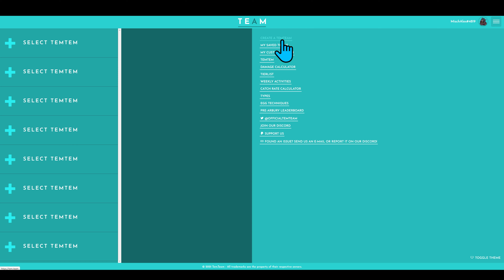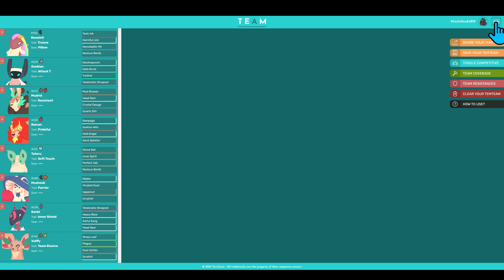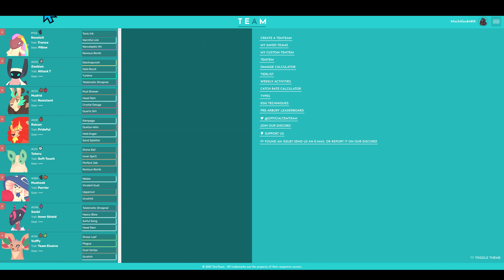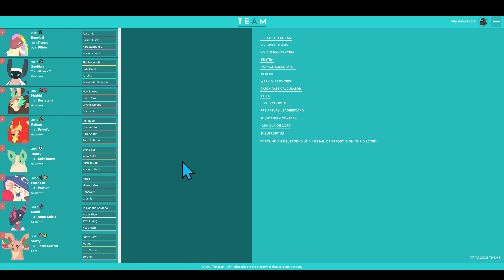Starkes Team aufbauen für PvP oder PvE in Temtem | Teamaufbau Part 1 | Temtem Guides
Part 1 unseres Teamaufbau Guides. Zuerst benötigen wir ein Team, das ausgeglichen und stark ist. Wie ihr so ein Team Aufbau und worauf zu achten ist, gehen wir gemeinsam durch. Jedes Team hat stärken und schwächen. Achte zudem auf die Kombination deiner Tems und vertraue nicht blind auf die Tier-List, denn die Team Dynamik ist viel wichtiger.

▬ zukünftige Projekte ▬▬▬▬▬▬▬▬▬▬▬▬
Dying Light 2                                          (läuft aktuell)
Elden Ring                                              (ab dem 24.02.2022)
Ghostwire: Tokyo                                  (ab dem 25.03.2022)
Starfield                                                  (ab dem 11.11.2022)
Atomic Heart                                         (noch unbekannt)
Avatar: Frontiers of Pandora               (noch unbekannt)
The Elder Scrolls 6                                (noch unbekannt)